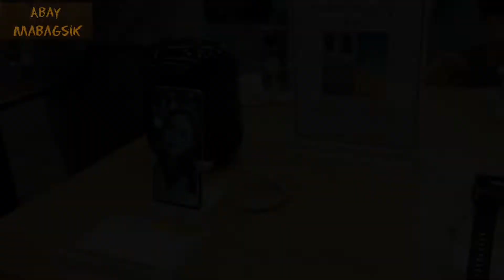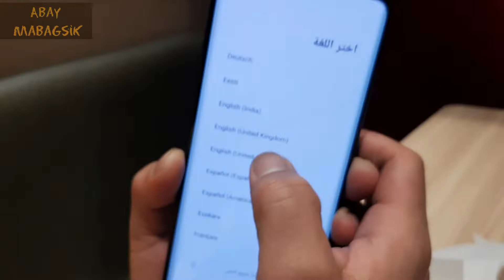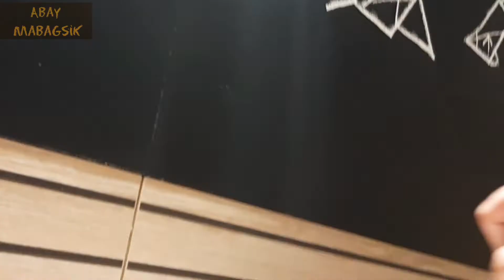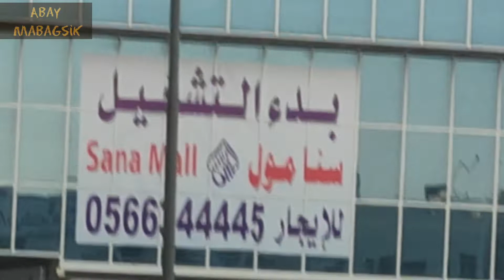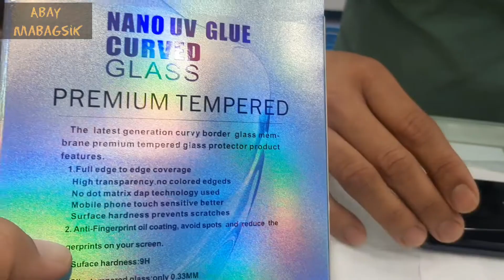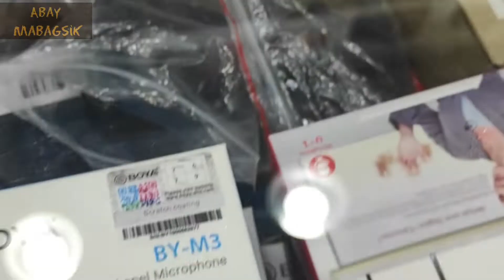unboxing XIAOMI MI NOTE 10 LITE, BOYA MIC with curve glass installation tutorial in batha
unboxing Xiaomi Mi Note 10 lite and Boya Mic

✔ sa mGa tunay na nagmamahal
⛔ sa mga paasa at di nagtatagal

salamat sa mga sumuporta at nananatili, makakaasa po kayo  na ganon din po kami

@ 7.55 sadik Naim tutorial : how to put curve glass

ABAY MABAGSIK